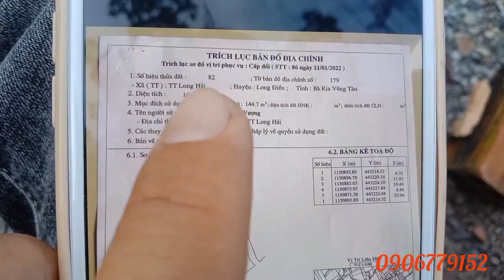nhà mặt tiền kinh Doanh buôn bán ở TT Long hải huyện Long điền BRVT, cách biển longhải1,5km giá rẻ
anh chị quan tâm căn nhà  mặt tiền đường nhựa 25m.  nhà mặt tiền kinh Doanh buôn bán thuộc TT Long điền BRVT , cách biển long hải chỉ 1,5 km. gần chợ Long hải. tổng DT căn nhà ngang 6,3m. dài 24m. fun thổ cư giá chỉ 4ty4 LH 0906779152 dắt xem nhà gặp trực tiếp chủ làm việc nhé. ZALÔ 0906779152